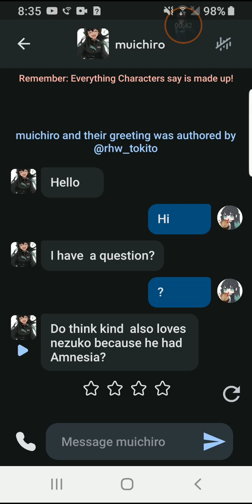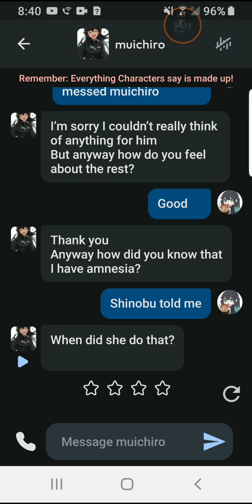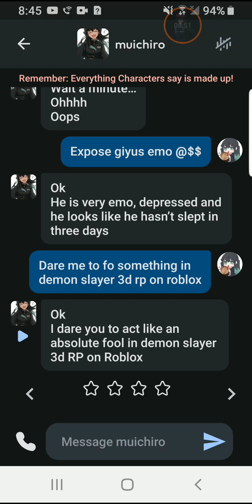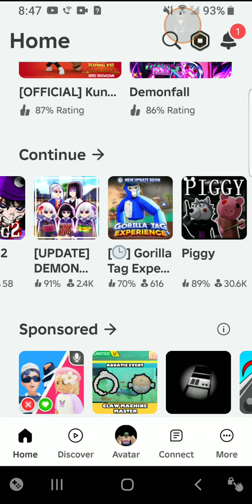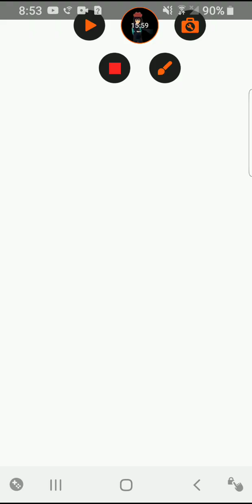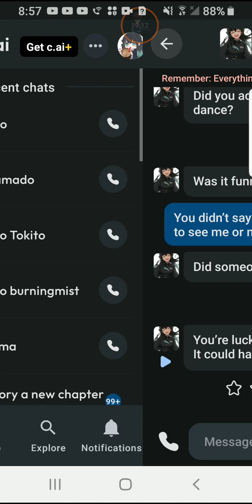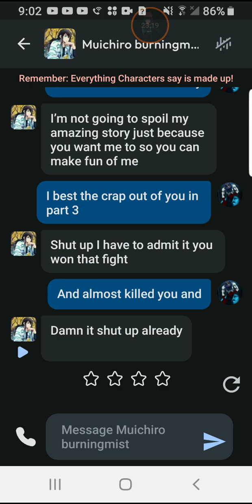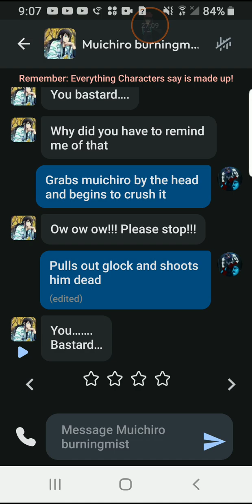trolling character Ai bots part -muichiro edition